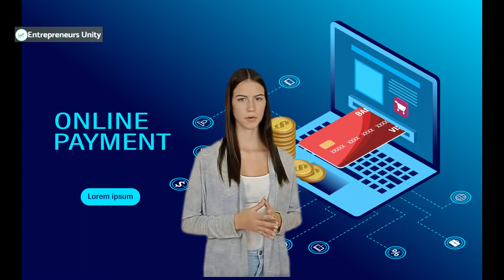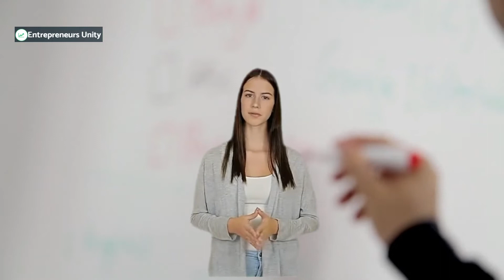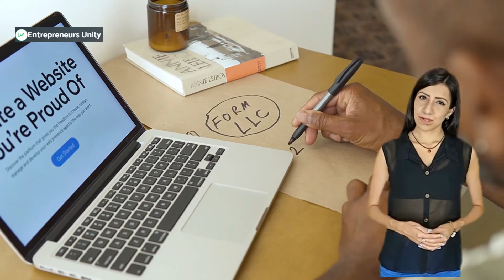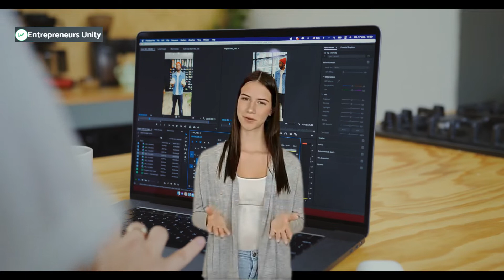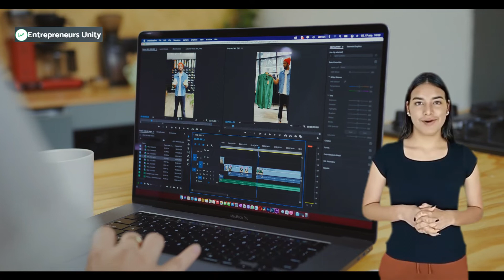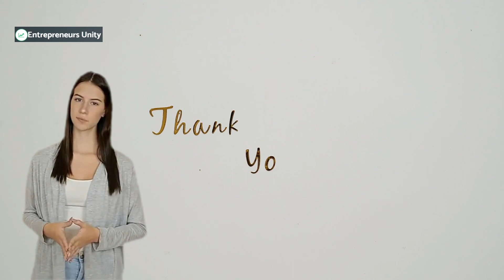10 of the best businesses to start with little money in 2023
Selling online does not necessitate large amount of money to start with
here are 10 ideas that proved successful to work online
Sell products online with dropshipping

Sell print-on-demand merchandise

Become an Amazon (or other marketplace) seller

Take your brick-and-mortar business online

Create instructional or entertaining videos

Start your own subscription service

Launch an interior design business

Start a podcast

Publish your own book

Provide remote consultation services